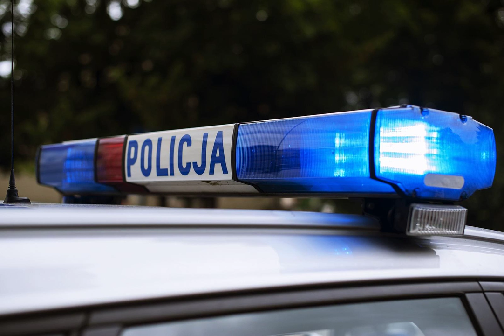Police Car Siren Sound || Ringtone || Sound Effect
Free and real sounds effects

This is 100% free of cost and you can use these sounds effects as per your convenience.